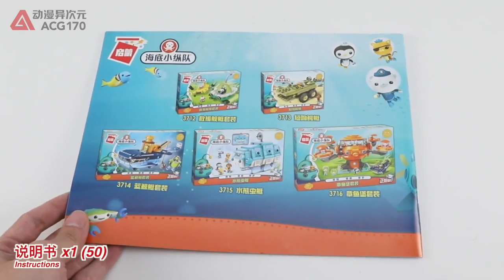Best Toys 🔴 Seabed Small Column The Second Quarter Of The Blue Whale Boat Suits